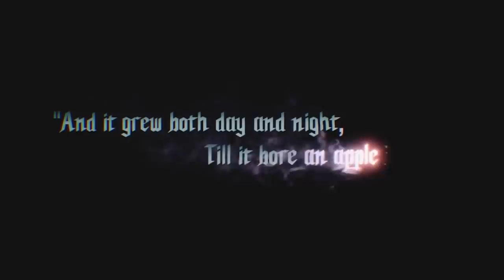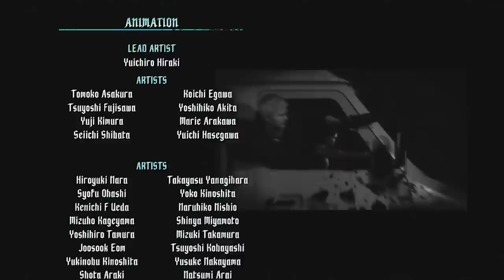Devil May Cry 5 (Complete Series)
Oney Plays Devil May Cry 5 for PS4